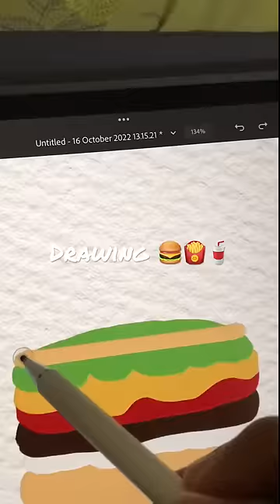Tutorial drawing junkfood